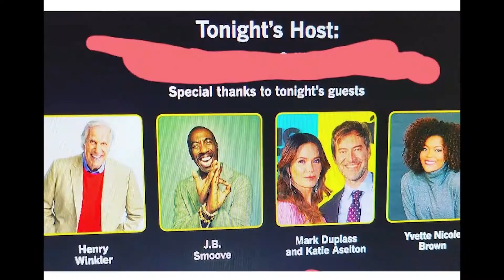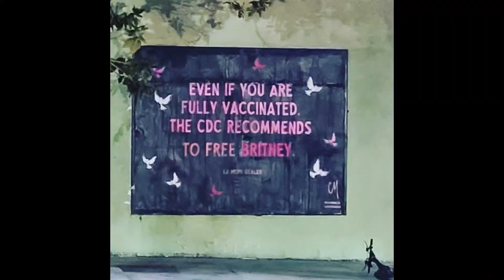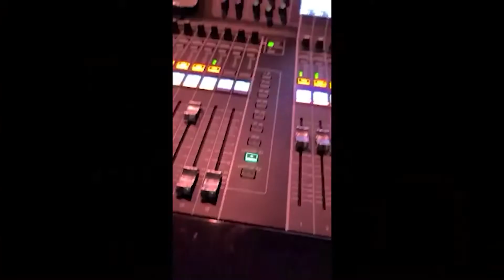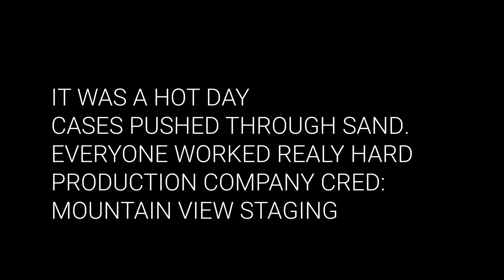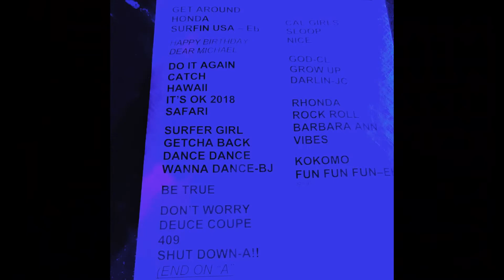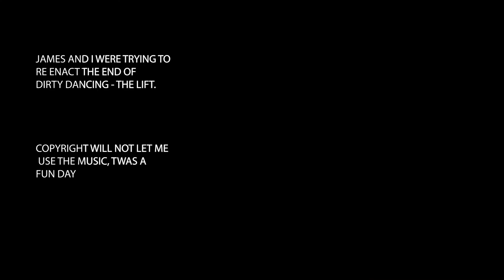2021 IN REVIEW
I have been wanting to make time capsules for each years worth of productions. There are so many memories worth saving, so many cool productions to remember, so many awesome women and men that I had the privilege to work with. Cheers to 2021!